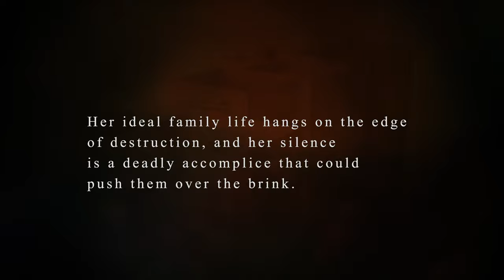A Deadly Silence book trailer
Get “A Deadly Silence” on Amazon.com

Sara Maree Matley didn’t expect the contents of a moving box to blow apart her world.  And when did her husband become her worst enemy? Her ideal family life hangs on the edge of destruction, and her silence is a deadly accomplice that could push them over the brink. In order to survive, Sara must find her voice and make the hardest choice she’s ever faced.